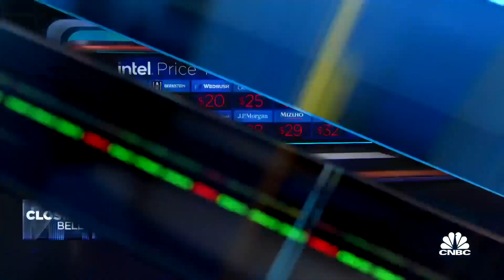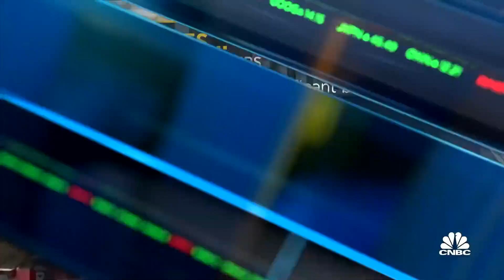Intel earnings were 'definitely a surprise,' says Bowersock's Emily Hill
Emily Hill, founding partner at Bowersock Capital Partners, and Wedbush analyst Matt Bryson join 'Closing Bell' to discuss Intel's inventory correction, favorable companies in the semiconductor sector, and more.